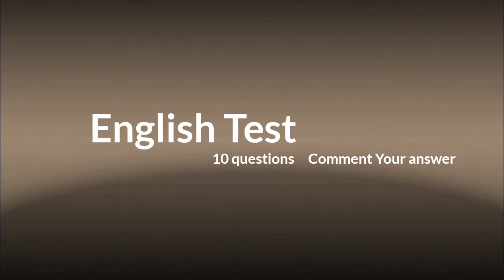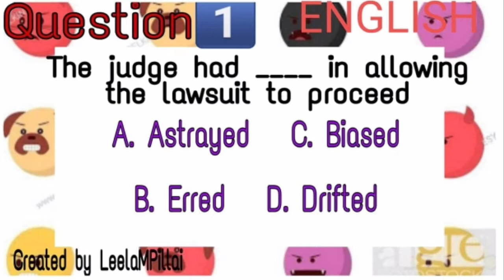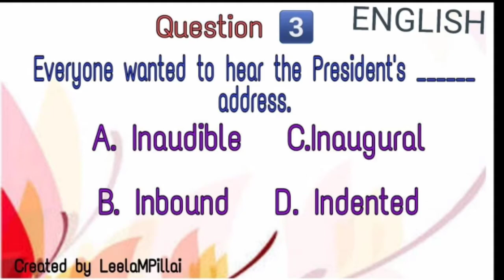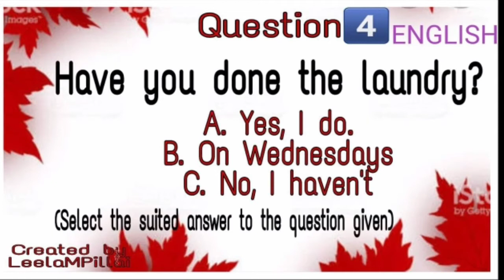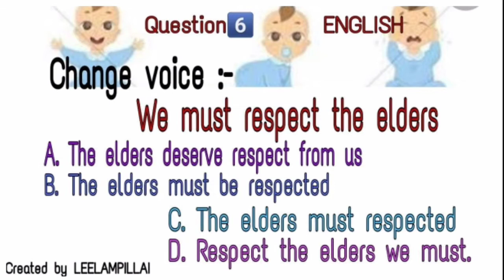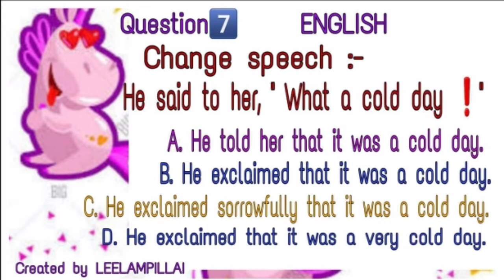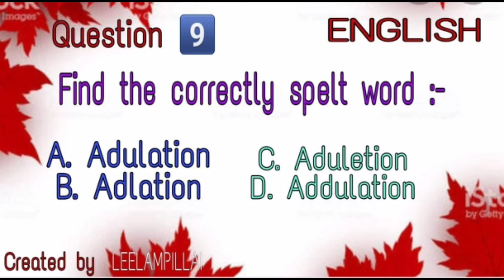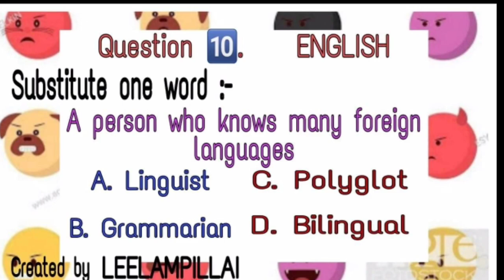English ke damdar question || Ssc iq test 29 || uttar do to jane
yaha video me hmne 10 questions diye h english ke
Answer key comment box me mil jayega